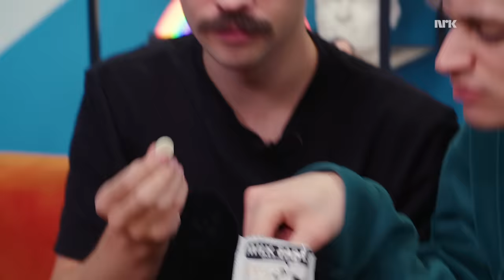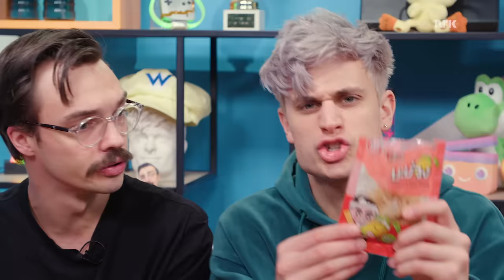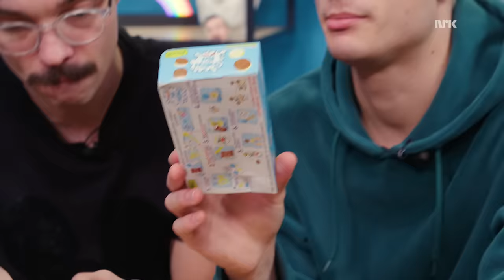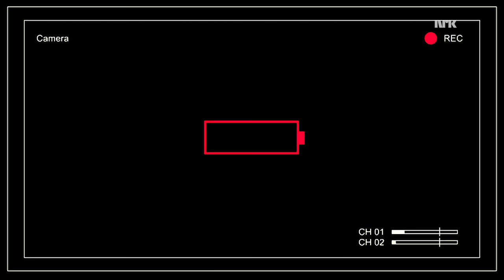GODTERI FRA THAILAND SMAKER HØGG!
Chris har tatt med seg masse rart godteri fra Thailand og tenker at Victor og han skal kose seg. Men nei.